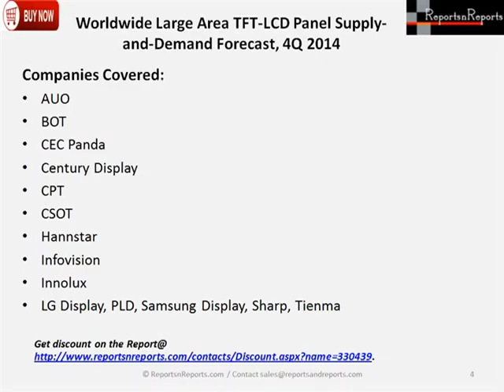Worldwide Large Area TFT LCD Panel Supply and Demand Forecast, 4Q 2014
Worldwide Large Area TFT-LCD Panel Supply-and-Demand Forecast, 4Q 2014 is the industry research report that says LCD TV branded vendors, in general, hold a positive outlook for the end-user market demand in 2015, and therefore are going to increase capacity, either through installing new lines or expanding existing capacity.